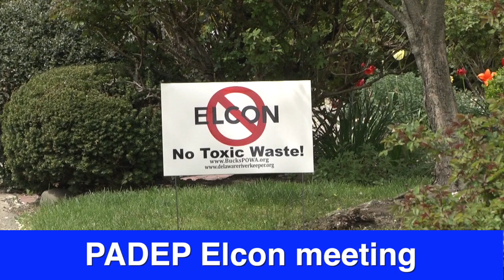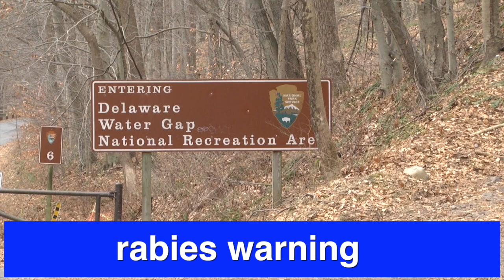Riverwatch February 8, 2019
In this week's Riverwatch Pennsylvania environmental officials schedule a meeting to discuss the various permits for the controversial Elcon hazardous waste recycling facility, the Captain of the Port of the Delaware Bay issues an advisory for vessels to take steps to avoid groundings and Delaware Water Gap park service officials urge dog owners to keep their animals on a leash to avoid contact with rabid racoons.